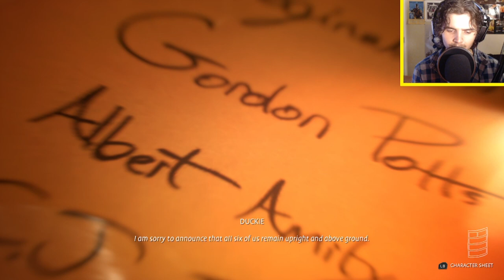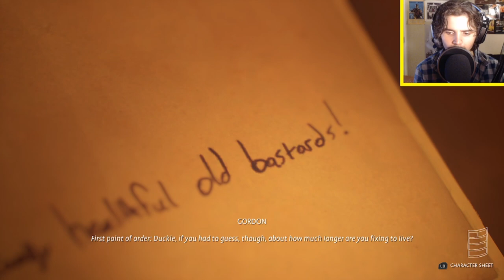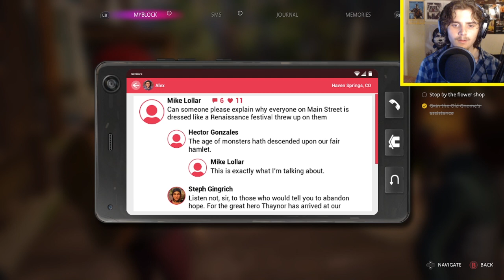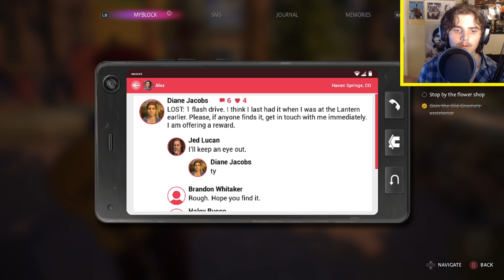The Magpie Emporium - Life is Strange True Colors (Chapter 3) Part 13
We are here with Chapter 3 of Life is Strange True Colors! I am really enjoying this game I hope you are too! My links are down below!